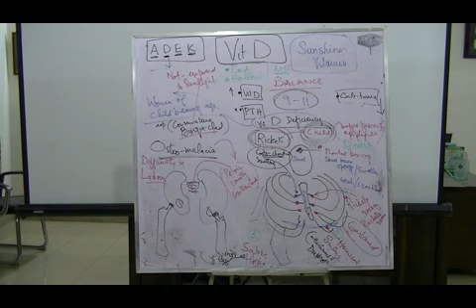Prof Tariq Feroze Khawaja | MBBS 1st Year| Bio-Chemistry| Vitaman D Lec 3